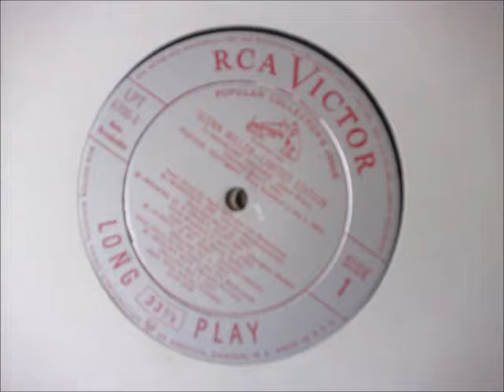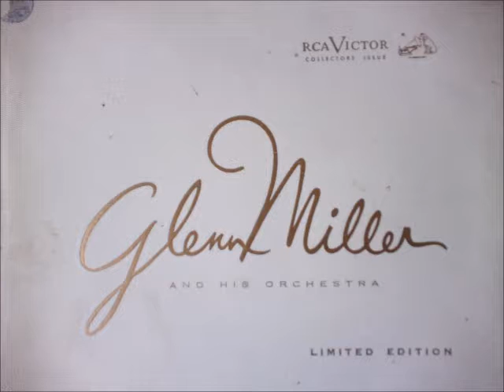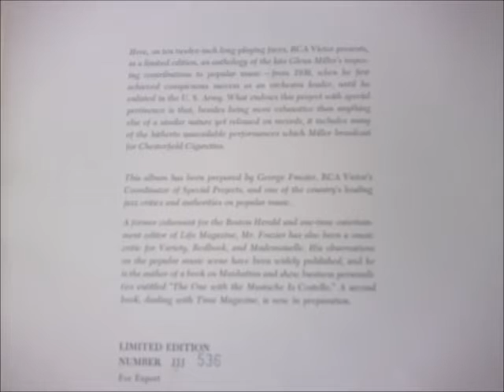Wonderful One Glenn Miller and his Orchestra